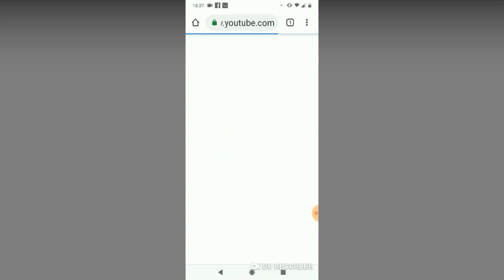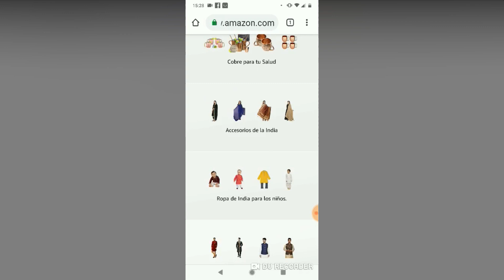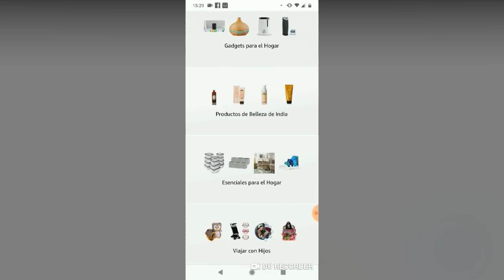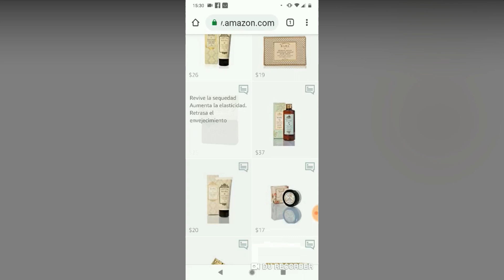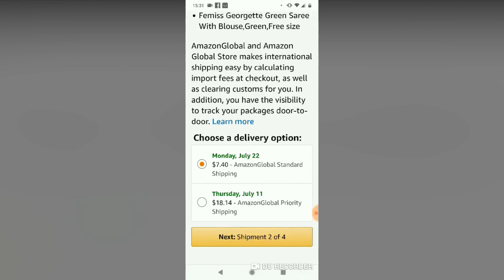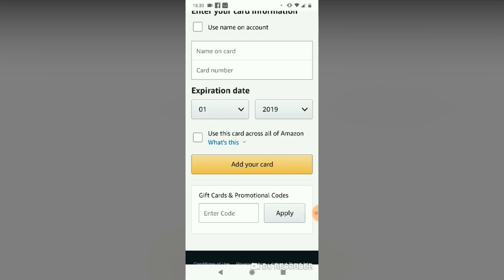Tutorial: Como Comprar en Amazon.com